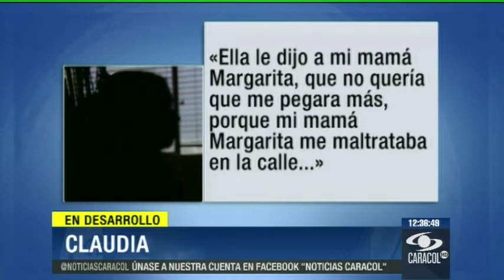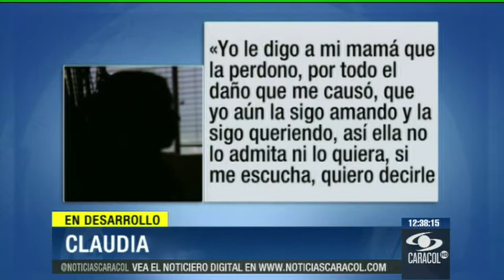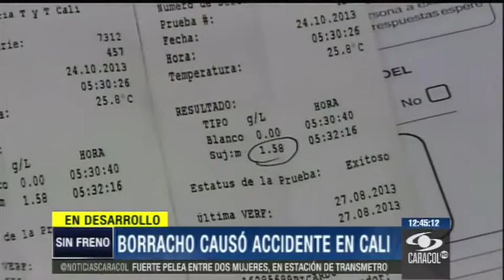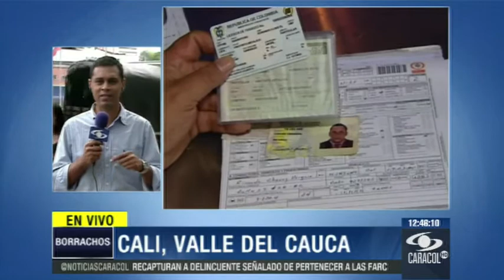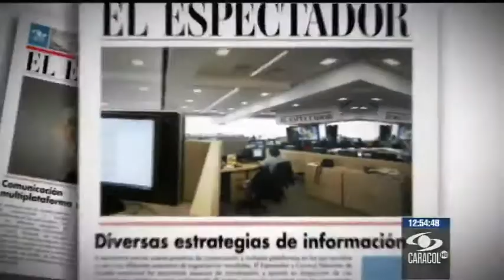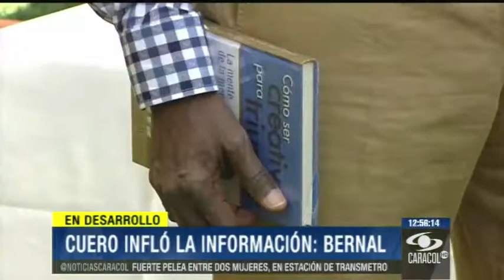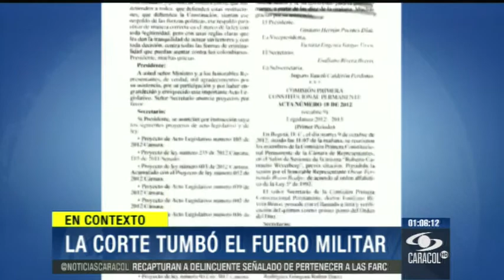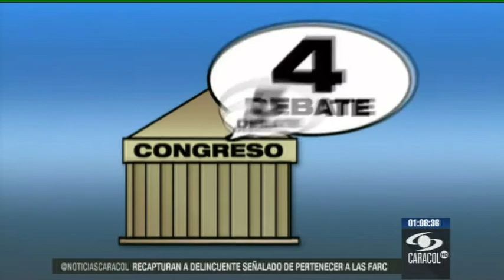Emisión 12:30 a.m. parte 1 - 24 de Octubre de 2013